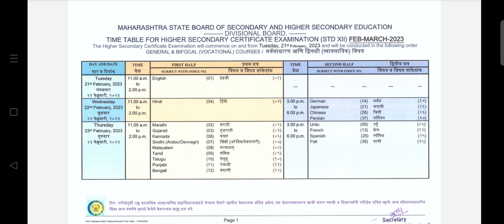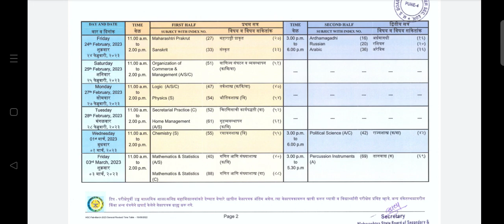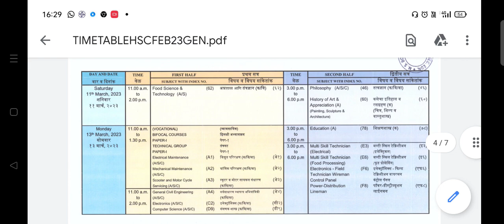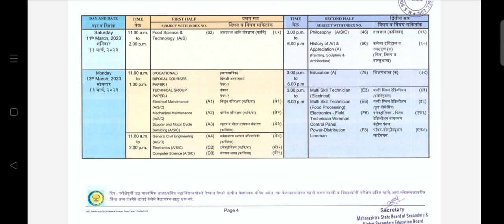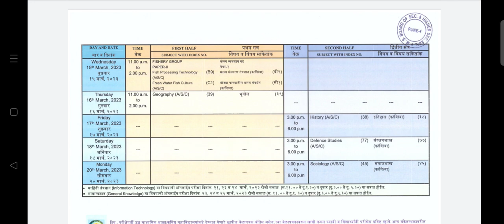HSC Exam time table 2023 | बारावी बोर्ड परीक्षा टाईम टेबल 2023